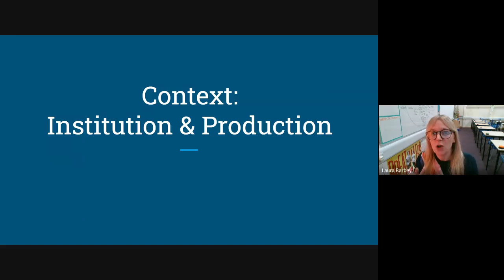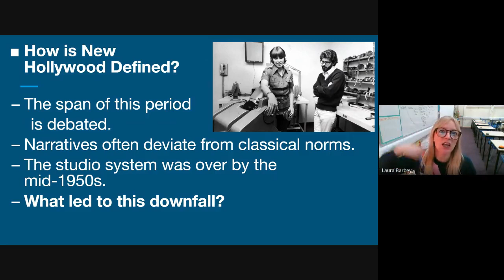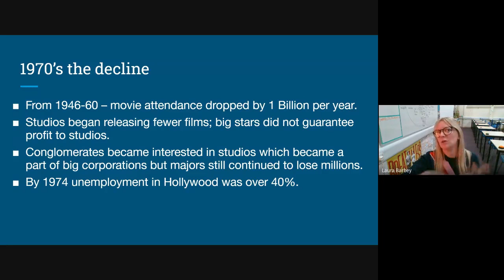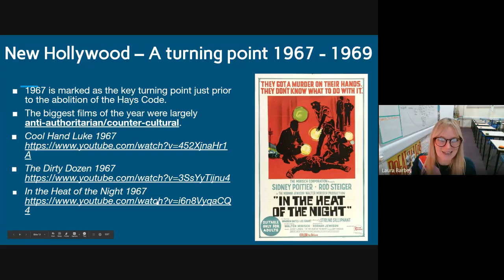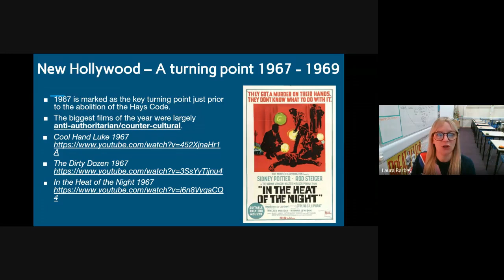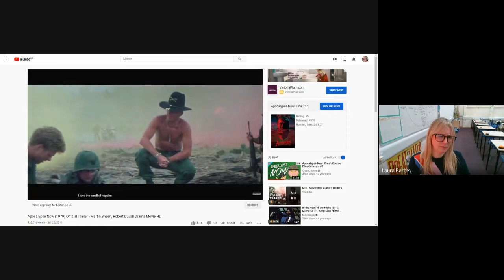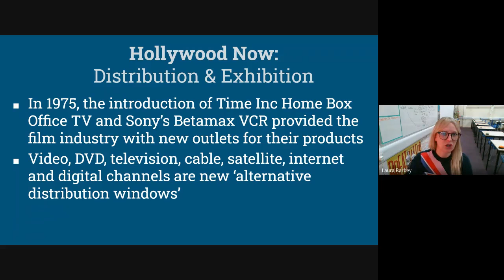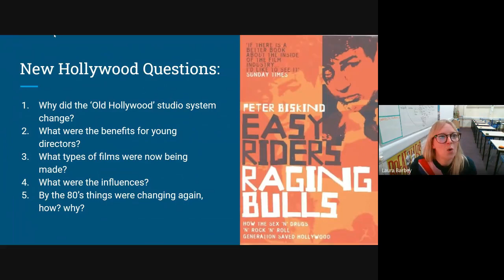A Level Film Studies lesson on New Hollywood Blade Runner Production Contexts